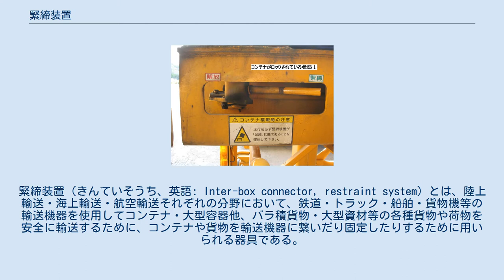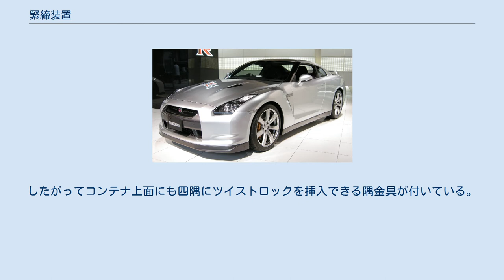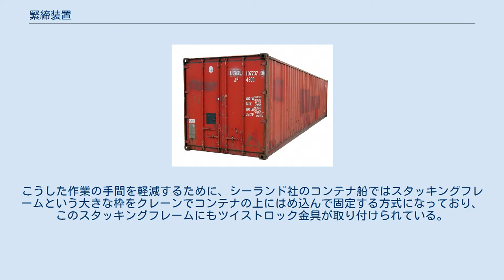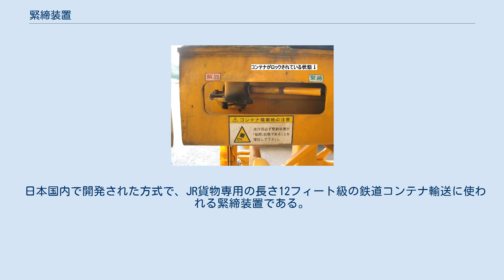緊締装置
緊締装置（きんていそうち、英語: Inter-box connector, restraint system）とは、陸上輸送・海上輸送・航空輸送それぞれの分野において、鉄道・トラック・船舶・貨物機等の輸送機器を使用してコンテナ・大型容器他、バラ積貨物・大型資材等の各種貨物や荷物を安全に輸送するために、コンテナや貨物を輸送機器に繋いだり固定したりするために用いられる器具である。
 ツイストロック、半自動式中央緊締方式、その他がある。
 主に海上コンテナで用いられる、コンテナの四隅に設けられた四角い隅金具に対して差し込む形で固定する金具である。
横長三角形状の突起部を隅金具に差し込んだ後、中で突起部を45度方向に回転させる形でコンテナが固定される。
回転させて固定状態にすると、横長三角形状の先端が横幅からはみ出して隅金具からツイストロックが外れない状態となる。
隅金具やツイストロックの形状は各種の規格で定められており、ほぼ世界共通のものとなっている。
ツイストロックによる固定は、手動で回転させるものと油圧や電動で自動的に回転するものがある。
 コンテナ船で、ガイドレールが無い場合は、船底に脱着可能なツイストロックを設置して、その上にコンテナを置いて固定する。
また、甲板のコンテナハッチの上に、複数段にわたってコンテナを積み上げる時には、コンテナ同士の間の固定にもツイストロックが使われる。
したがってコンテナ上面にも四隅にツイストロックを挿入できる隅金具が付いている。
また、コンテナを複数段積み重ねた場合には、上側のコンテナをラッシングワイヤで直接船に対して固定することも行われる。
こうした作業の手間を軽減するために、シーランド社のコンテナ船ではスタッキングフレームという大きな枠をクレーンでコンテナの上にはめ込んで固定する方式になっており、このスタッキングフレームにもツイストロック金具が取り付けられている。
 日本国内で開発された方式で、JR貨物専用の長さ12フィート級の鉄道コンテナ輸送に使われる緊締装置である。
コンテナの両側面の床下にハート型の突起を持たせ、貨車側にはそれと嵌合する一対のフックがあるもので、空車のコンテナ車にコンテナを下ろすだけで自動的に緊締完了となるメリットがある。
装置下の解錠レバーを引くとコンテナのロックが外れ、コンテナをコンテナ車から降ろすことが可能になる。